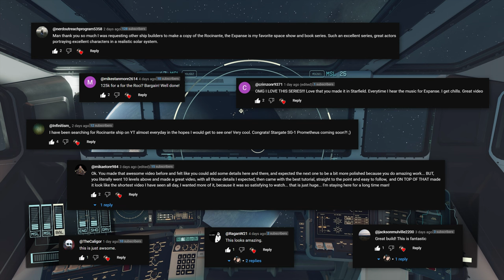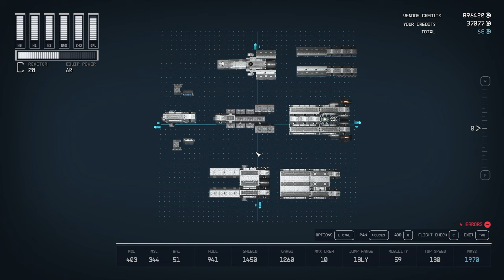How to Build Halo's LEGENDARY Pillar of Autumn in STARFIELD - NO MODS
Welcome to my step-by-step guide on How to Build Halo's LEGENDARY Pillar of Autumn in Starfield! Bring the iconic Halcyon-class cruiser into your playthrough, straight from the Halo universe, with this step-by-step tutorial. Whether you're a die-hard Halo fan or a Starfield ship-building enthusiast, this video is made just for you. Enjoy!

🚀 Timestamps:

00:00 - 01:35 - Cinematic Intro
01:35 - 02:08 - Thank you!
02:08 - 09:21 - Tutorial
09:21 - 10:04 - Alternate Cockpit
10:04 - 10:35 - Outro
10:35 - 13:15 - Gameplay

Starfield Halo Replica Ship Build Guide Tutorial Walkthrough Step-By-Step Detailed UNSC Pillar Of Autumn